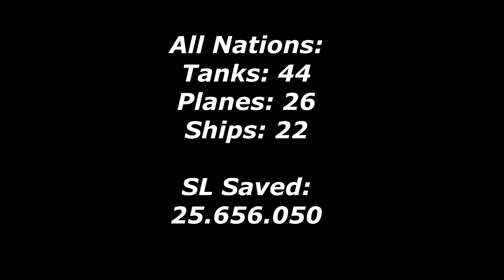Shopping in War Thunder Napalmratte Style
At the end of the video I have 1701 vehicles. I saved some 25 million Silver Lions buying tech tree vehicles i grinded the past year!

If you want to send me a WT replay for featuring you, pls also add screenshots of the post battle results, if your vehicle is not fully upgraded, also a screenshot of the module and also a description of the battle with timestamps of important decision makings or actions.